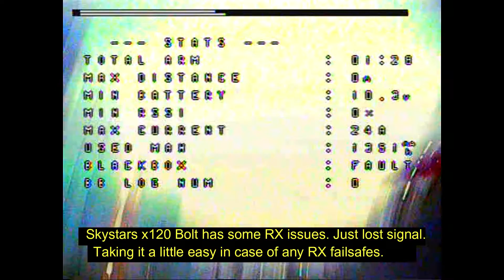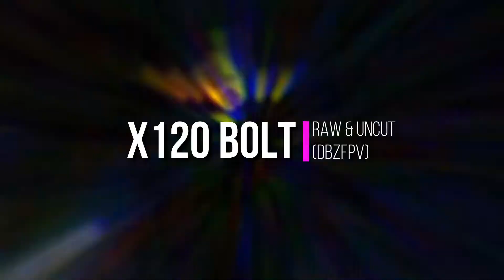x120 BOLT - Maiden Flight - Parking Lot Practice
This is footage that was part of my longer A day of FPV youtube video. By request I made a smaller verison of just the x120 bolt. Will be doing the same for the other models in that video.

NOOB ALERT! This is after about 4 months of dedicated FPV. I flew LOS in horizon for about 3 months prior to getting into FPV, so reallty only 4 months or so of FPV. Doing these videos for fun and to track my progress. Challenging myself to fly on pavement, as it's less forgiving, and makes you think quicker, but of course, there's still crashing!